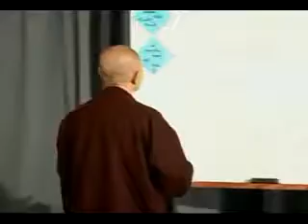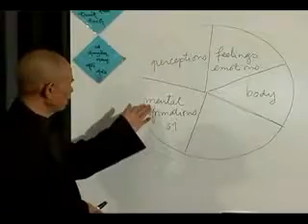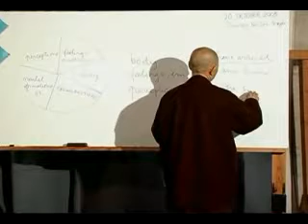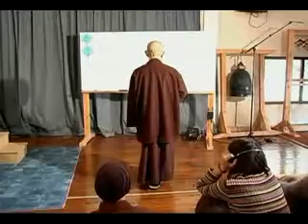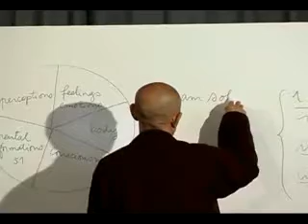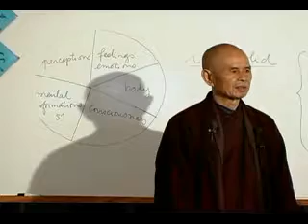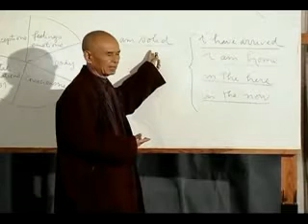C 0010417 5 Thich Nhat Hanh Day 1 of 5 Part 07 of 11